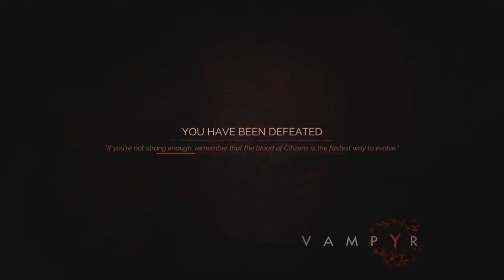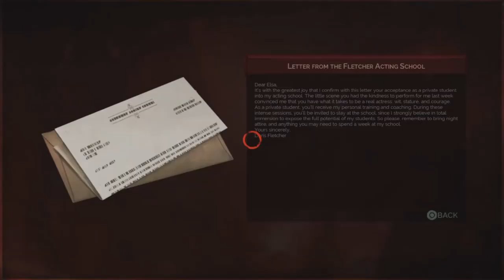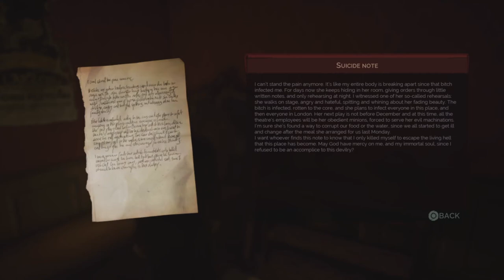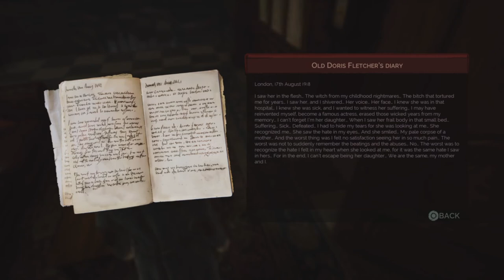VAMPYR HARD MODE WALKTHROUGH EPISODE 13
really good game, check it out.